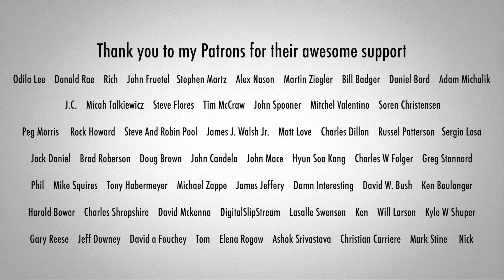Michael Jackson-Billie Jean Gayageum ver. by Luna